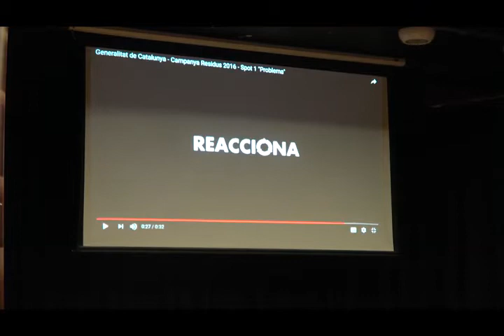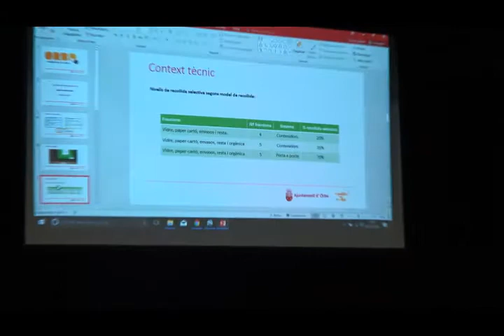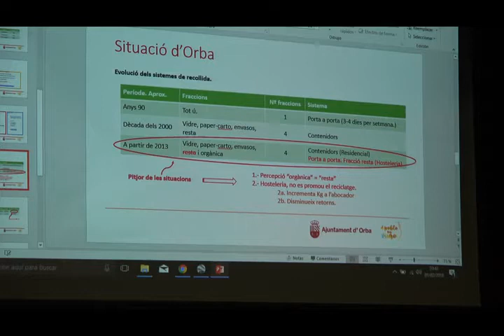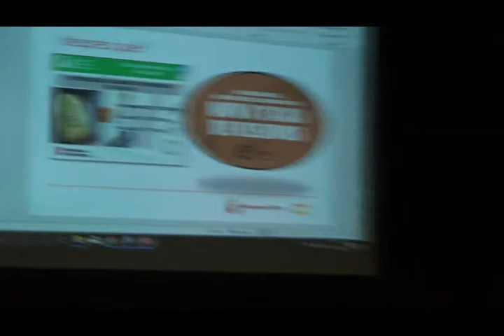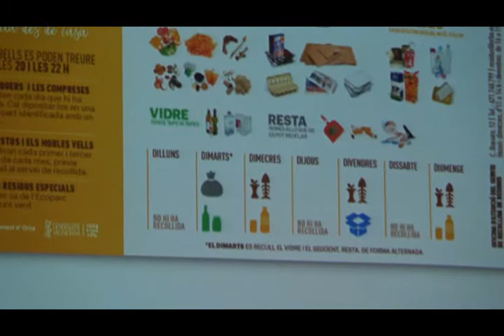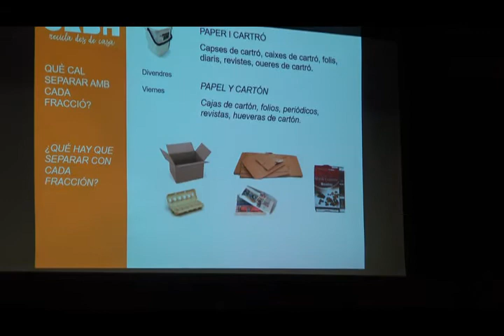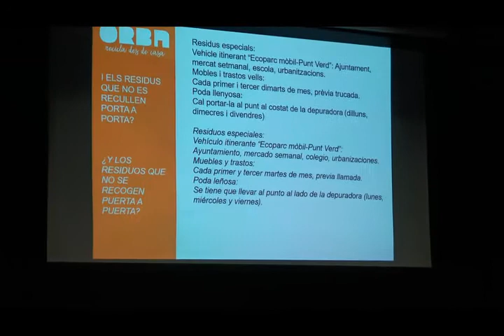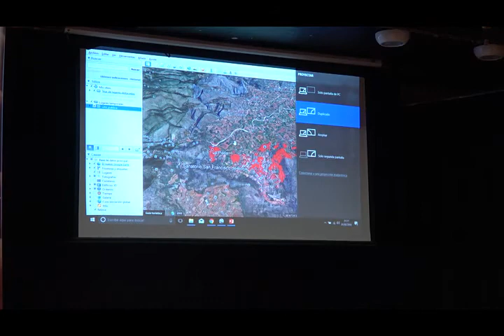Xerrada sobre el nou sistema de recollida de residus d'Orba (en Valencià)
Xerrada sobre el sistema de recollida porta a porta que s'implantarà a partir del dia 18 de febrer en Orba.